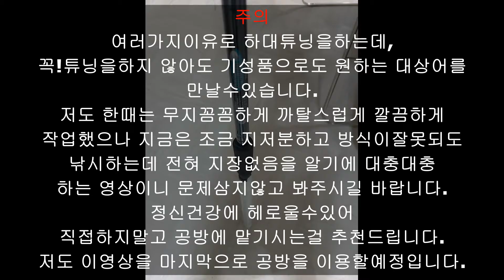로드하대튜닝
초간단하대튜닝.
이런방법도 있구나하고 봐주세요.